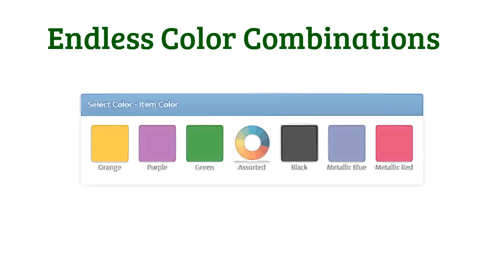Custom Printed Laundry Bags - SuperiorPromos.com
All of us have had to deal with dirty laundry, literally! Every household has its loads of laundry that needs to be sorted before going into the wash. Laundry bags are also a useful product that helps us to store the clothes that need to be washed but also have other practical uses. A laundry bag kept in each member's room or in the bathroom will be useful to hold all the washing that accumulates daily. These bags can then be just carried over to the washing machine and emptied. Laundry bags are also useful while travelling for the same purpose, to collect dirty clothes. These can then be packed as they are to be brought back home for wash. Some delicate clothes or expensive ones can be packed into a laundry bag before being put into suitcases for a trip. The laundry bag will keep it secure and waterproof bags will help to protect the clothes as well.
These bags are designed to be practical and convenient. With their flexible materials like mesh, nylon, polycotton etc these can easily be cleaned as well as packed away well when not in use. Many of these come with handles allowing them to be hung up in laundry rooms or even in bathrooms. The mesh bags allow the clothes inside to be ventilated as well so even if they are used to store clothes or if the clothes cannot be washed daily there will be no odors from them. There is also an additional use to these mesh bags. They can be used to wash delicates like innerwear, the items are placed in the bag and out in the wash protecting the delicate garments from being wrung while being washed. All of these laundry bags have some additional features like tags, laundry pins, and zippers or even draw cords. A feature like a tag is great especially when clothes need to be sorted by person like in a hospital or a college dorm.
All of these bags for laundry are easily washed and dried and are tear resistant. These are have additional accessories like carry handles, spring loaded closures, shoulder straps, grommets, pocket tags and as a special feature these are also available with silk screening and bright color options. There are many options when it comes to buying a good quality bag for laundry. Especially online there are many companies that manufacture and sell various types of these bags. Companies holding retreats and excursions can customize these bags to give their staff and these bags can be printed with the name of the organization as well. Even embroidery is an option along with shapes, sizes and colors. Browse through the sites selling laundry bags and find the many options to choose from.